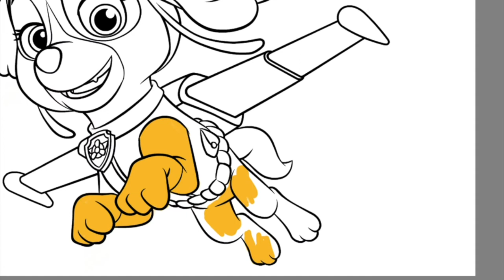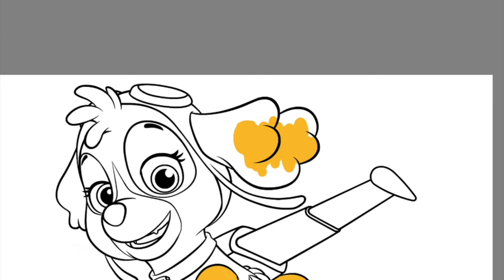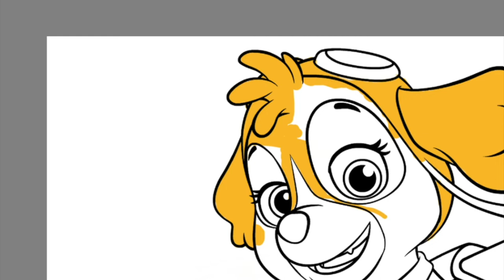Skye Paw Patrol Coloring Pages | DigEx - Fall In Love [NCS Release]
Today's video is all about how I digitally color Skye from the Paw Patrol. I had so much fun coloring this page.

The tablets I'm using:
🖍️ Similar Coloring Book:

Music:
Song: DigEx - Fall In Love [NCS Release]
Music provided by NoCopyrightSounds